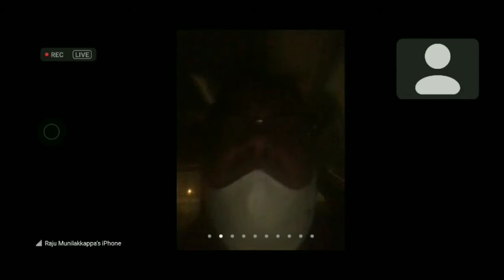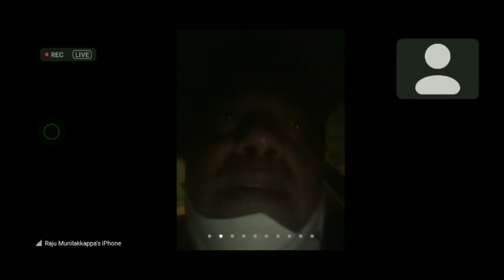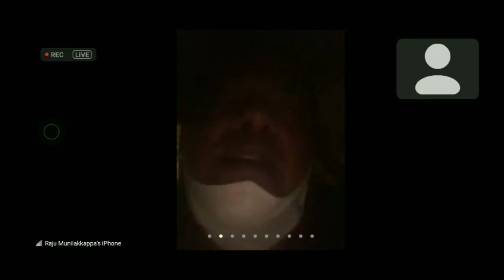S M Raju IAS About VED Elixir | Launch of VED Elixir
మీరు కానీ మి కుటుంబం లో కానీ దీర్ఘకాల అనారోగ్యం తో బాధ పడుతున్నారా అయితే ఈ ఆయుర్వేదం అమృతం లాంటి ప్రొడక్ట్స్ నీ వాడి మి ఆరోగ్యాని బాగుపర్చుకొండి.

మరియు ఈ ప్రొడక్ట్ కి డిస్ట్రిబ్యూటర్ గా మారి మి ఆదాయాన్ని కూడా సంపాదించుకొండి.

డిస్ట్రిబ్యూటర్ ప్రైస్ లో ప్రొడక్ట్స్ పొందాలి అంటే కింద లింక్ నీ క్లిక్ చేసి డిస్ట్రిబ్యూటర్ అవండి. మీకు ఒక ID number & Password message వస్తుంది. మీ ID & Pw ఉపయోగించి ఆర్డర్ పెట్టండి. ఆర్డర్ పెడితే మీ ఇంటికే కొరియర్ ద్వారా  ప్రొడక్ట్స్ వస్తాయి 👇🏻

Click Below Link  to Register 👇🏻

S.M.Raju I.A.S (Inventor) తనమాటలో అయన అనుభూతిని తెలియచేస్తున్నారు ఆ వీడియో కింద లింక్ క్లిక్ చేసి చూడండి